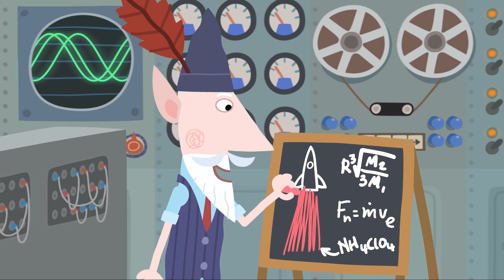🎇 Le Petit Royaume de Ben et Holly 🎇 Dessin animé | Camping